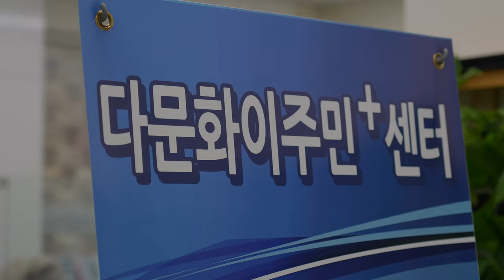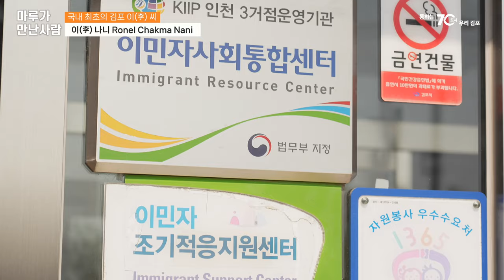[마루가 만난 사람] 한국 최초의 김포 이(李)씨, 이나니님 (김포마루 5월호)